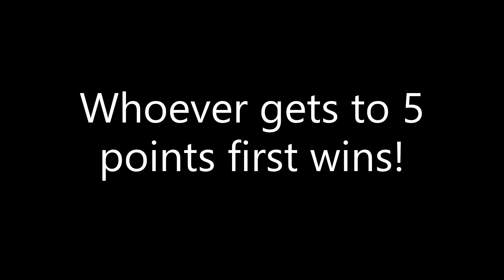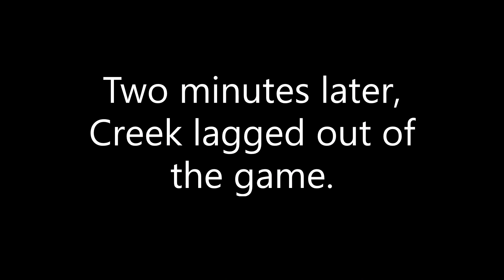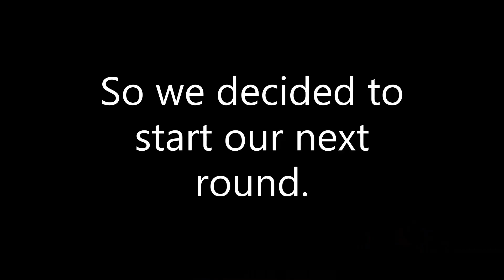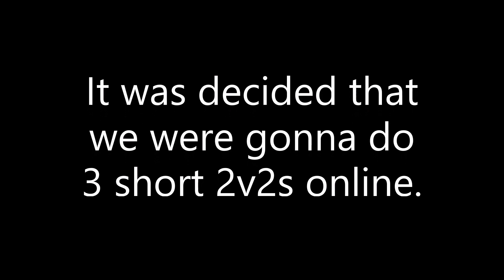Minecraft Java | Hypixel: The Bridge w/ Creek!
Minecraft Java | Hypixel: The Bridge W/ Creek! In this video Creek and Craft have a good time playing The Bridge (on Hypixel).